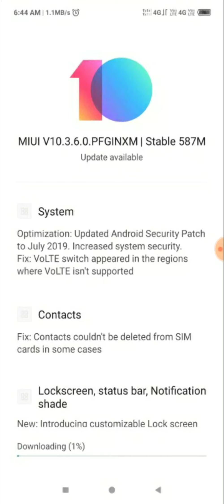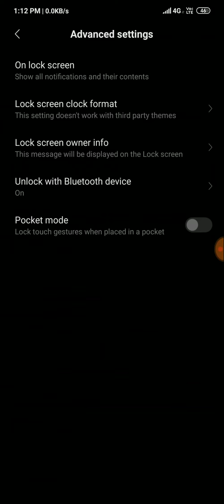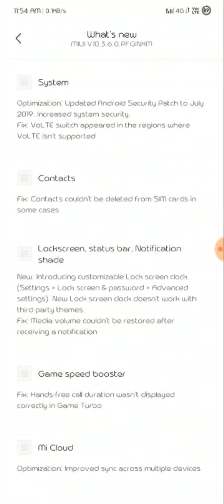Miui 10.3.6.0 Global Stable Update Review || Redmi Note 7 (It's Amazing!!!)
Redmi Note 7 Camera lag fix video-